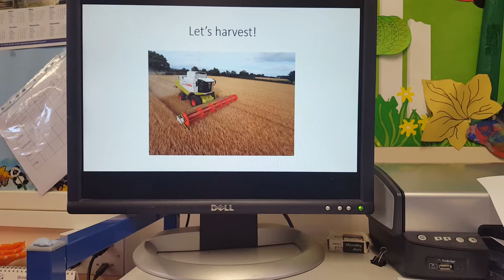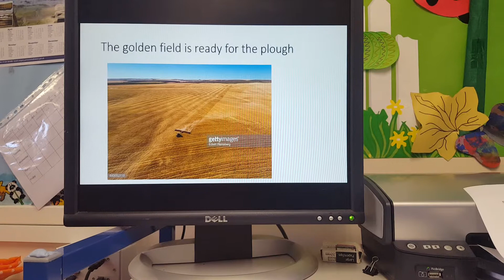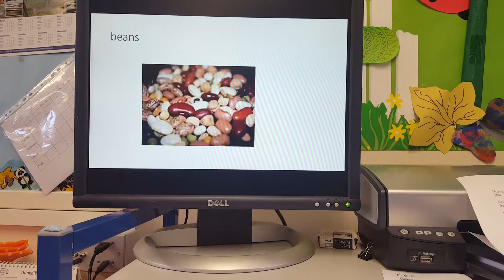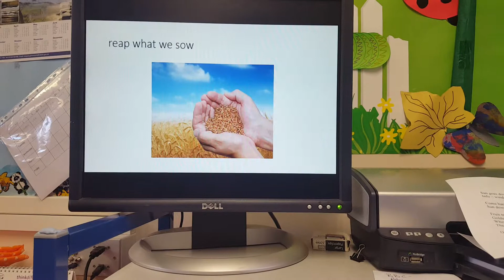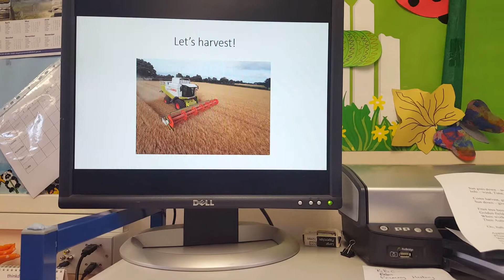Vocabulary for Let's Harvest